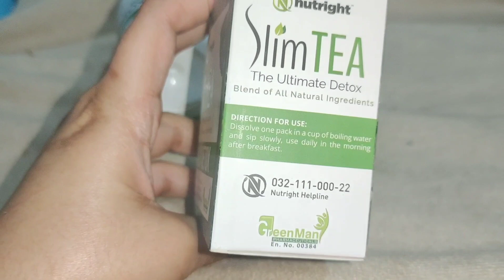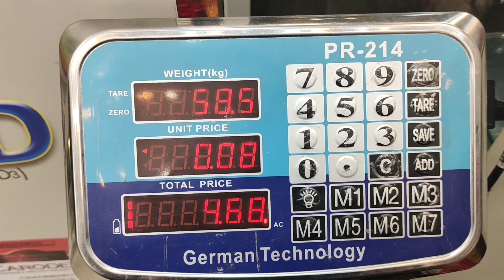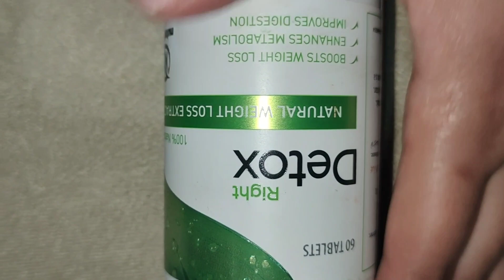SELF CARE , DIET FREE, WEIGHT LOSE VLOG(16)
Nutright detox